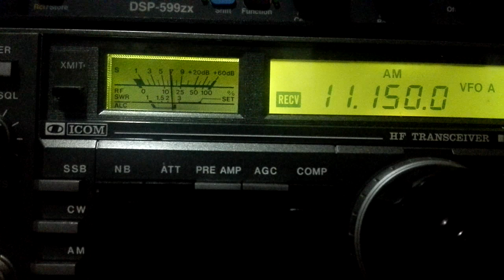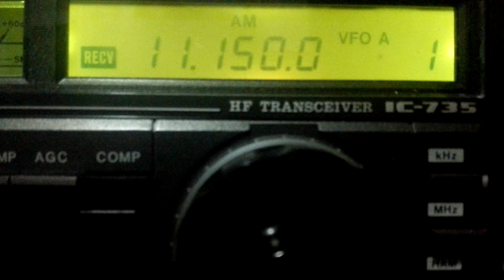SOH Xi Wang zhi sheng. Received in Costa Rica. 11 UTC. Antenna longwire 40 meter